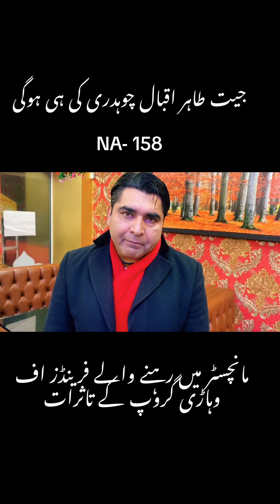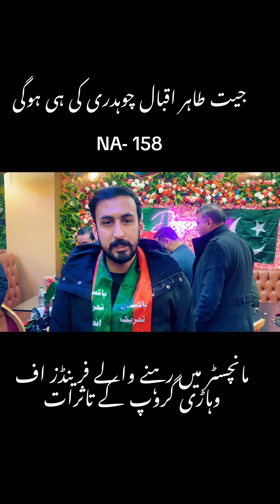Tahir Iqbal Chaudhry MNA vehari NA158 Election 2024 Manchester Campaign Friends of Vehari report